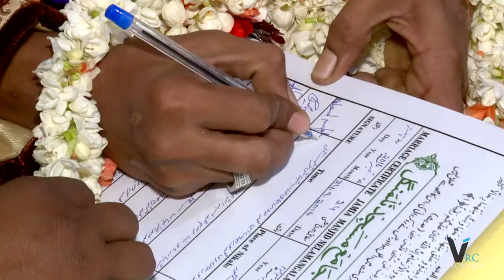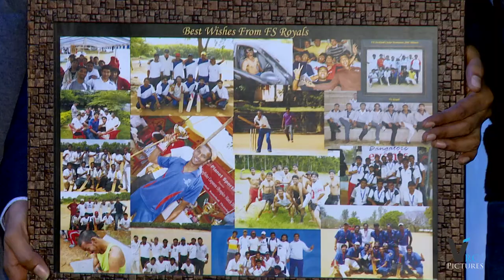Shabana & Noor | Indian Muslim Wedding highlights | VRCPictures